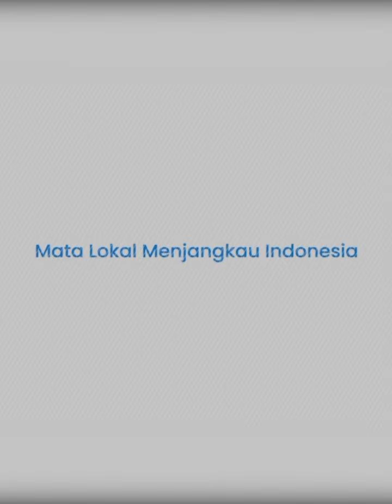Hasto Bocorkan soal Pertemuan Prabowo-Megawati: Seusai Pulang dari Uzbekistan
TRIBUN-TIMUR.COM -  Sekjen PDIP Hasto Kristiyanto buka suara  soal kans partainya bergabung dalam kabinet setelah Ketum Megawati bertemu Prabowo.